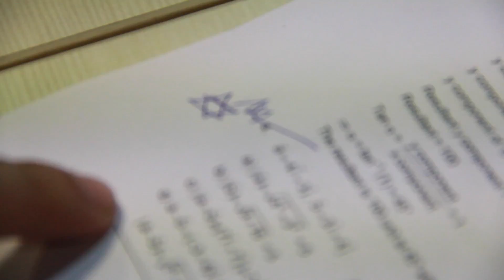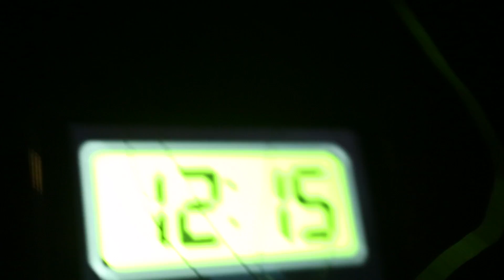let me focus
this is something which i go through daily